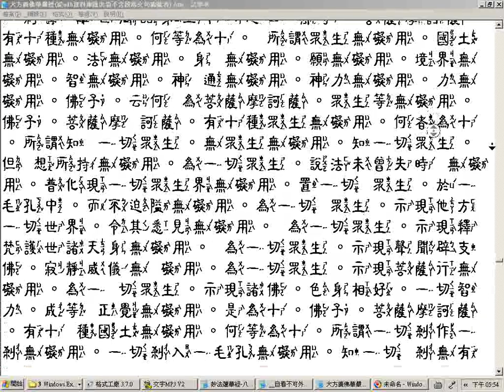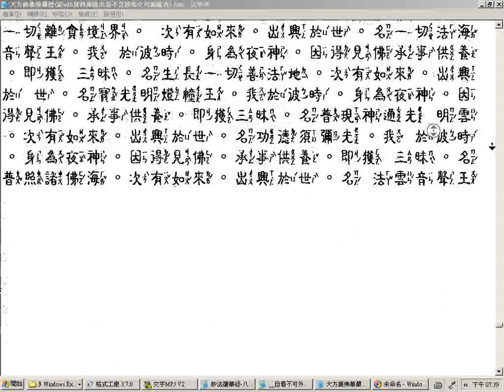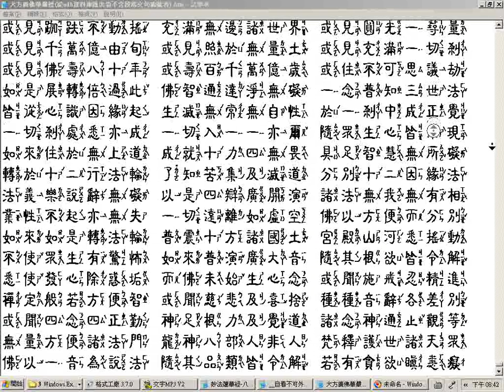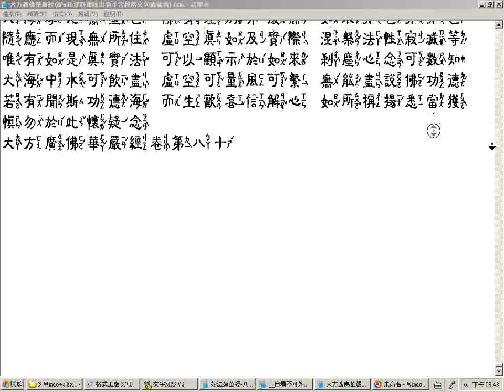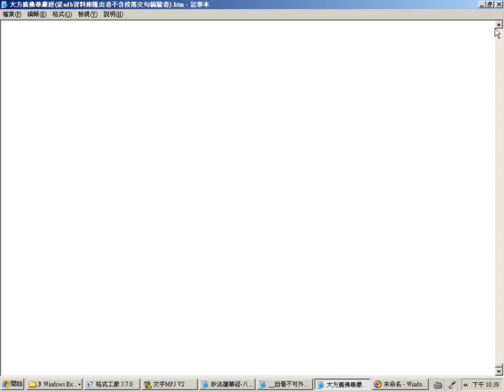大方廣佛華嚴經80卷版全文速讀瀏覽無聲 大約十個鐘頭可調慢速度到四分之ㄧ 在YouTube影音頻道可如此做 中隸注音字型字體較小模式 部分電腦注音有誤請明察改之隸書字體書法欣賞 願將功德迴向法界與